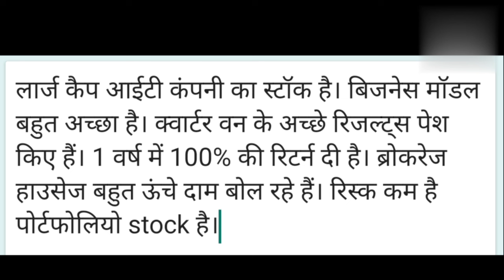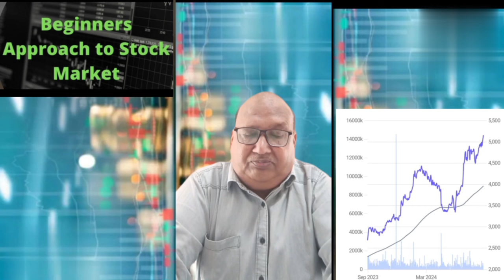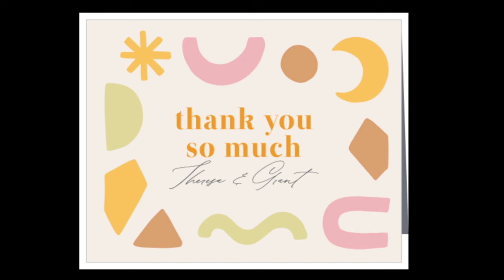Multibagger largecap IT sector share. gave 100%return in a yr.PERSISTENT SYSTEM